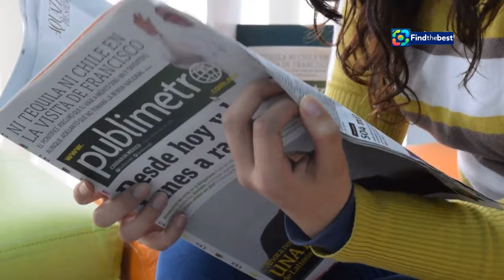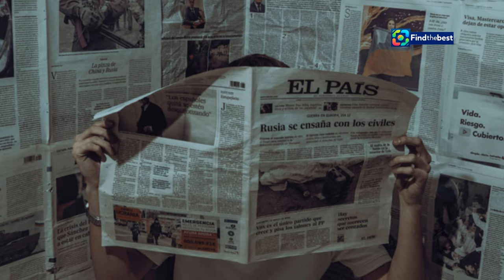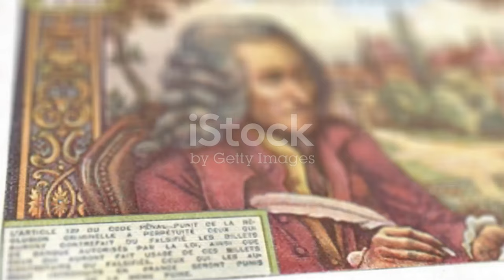*Día del Periodista en Perú: Historia y Significado | PE-Dia_del_Periodista**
OUTLINE:
00:00:00 Celebrating Día del Periodista in Peru
00:02:29 Marking a Legacy, Remembering a Pioneer
00:04:30 Laying the Foundation for Peruvian Journalism
00:05:44 Formalizing Recognition for Journalists
00:06:55 Elevating the Profession
00:09:51 A Pillar of Professionalism

(Spanish)
¡Bienvenidos a nuestro canal! 🎥 En este video, exploraremos **¿Por qué se celebra el Día del Periodista en el Perú?** 🇵🇪✨ Esta fecha especial, que se conmemora el **1 de octubre**, tiene su origen en el año **1953** y es un homenaje a todos los valientes hombres y mujeres de prensa que trabajan arduamente para transmitir información esencial para nuestra sociedad. 📖🗞️

- La historia detrás de la celebración del Día del Periodista. 📚
- La importancia del **Diario de Lima**, la primera publicación impresa del Perú. 📰
- Cómo el periodismo se convirtió en una carrera profesional. 🎓
- Las mejores universidades donde estudiar periodismo en Perú. 🎓🏫

Acompáñanos a recordar a los pioneros del periodismo en nuestro país y el impacto que han tenido en la sociedad. 💪🗣️

### Description (English)
🎥 In this video, we will explore **Why is Journalist Day celebrated in Peru?** 🇵🇪✨ This special date, commemorated on **October 1st**, originated in **1953** and honors the brave men and women of the press who work hard to convey essential information for our society. 📖🗞️

- The history behind the celebration of Journalist Day. 📚
- The importance of the **Diario de Lima**, the first printed publication in Peru. 📰
- How journalism became a professional career. 🎓
- The best universities to study journalism in Peru. 🎓🏫

Join us in remembering the pioneers of journalism in our country and the impact they have had on society. 💪🗣️